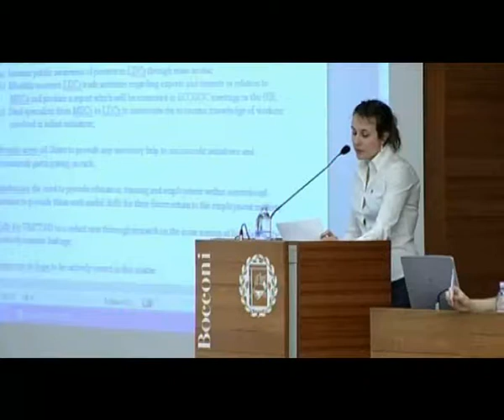MilanMUN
Università Bocconi hosted MilanMUN conference, a simulation of the United Nations, organized by the Civico Liceo Manzoni of Milan.
300 international high school students from all over the world, turned into delegates of different countries, proposing resolutions to economic, social and political issues.
Watch this video to see what happened!